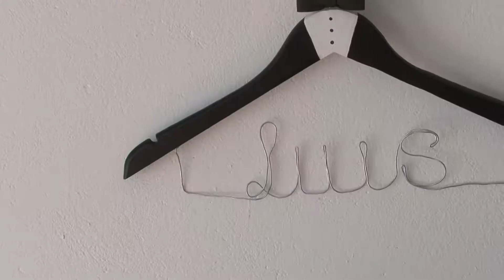Video de Boda en Valdecaballeros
La verdad, es que ha sido muy difícil elegir los planos para hacer este pequeño resumen de la boda de Luis y Azahara, que se celebró en el bonito pueblo de Valdecaballeros. En la provincia de Badajoz

Una boda muy divertida, diferente y sobre todo llena de amor... todos los invitados tuvieron muestras de cariño con Luis y Azahara, y ellos respondieron con mucha ternura... Ah!!! y no podemos decir que los amigos no nos sorprendieran, por que tenían un montón de agradables sorpresas, creando muchísima expectación entre todos los invitados.

Muchas gracias por dejarnos ser los testigos de vuestra gran boda... Estamos seguros que con el paso del tiempo la seguiremos recordando... Y siempre con una sonrisa.

De todo corazón, os deseamos lo mejor, ya que os lo merecéis.